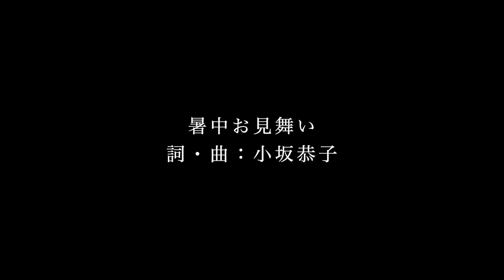暑中お見舞い (小坂恭子Cover) サトウアキヒロ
この曲の制作小咄はブログにて